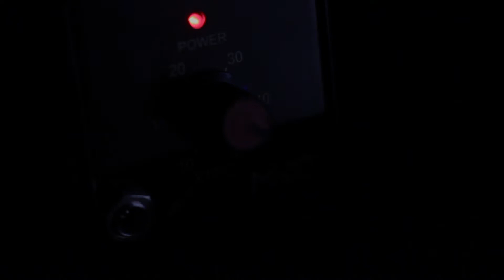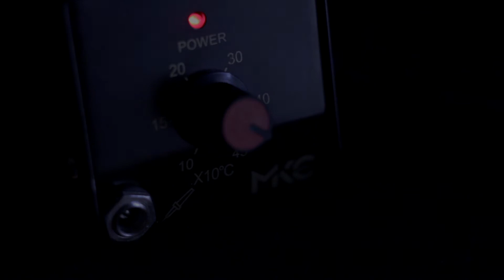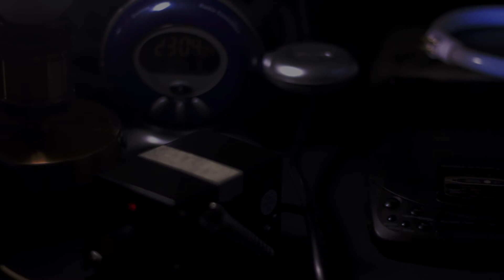L'Impero della Luce live @ San Gregorio - Treviso, Italy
This live impro was recorded at San Gregorio's Church in Treviso (Italy) on December 8th 2019, where L'Impero della Luce played for the L'arsenale Festival - Nuova Musica 2019.

Thanks to L'arsenale and Ginko Film for the live video.